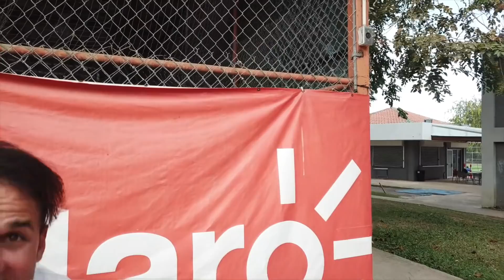S2 VLOG_056 ESCOGI EL DIA INCORRECTO